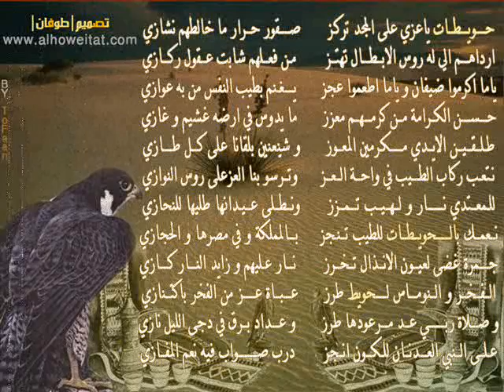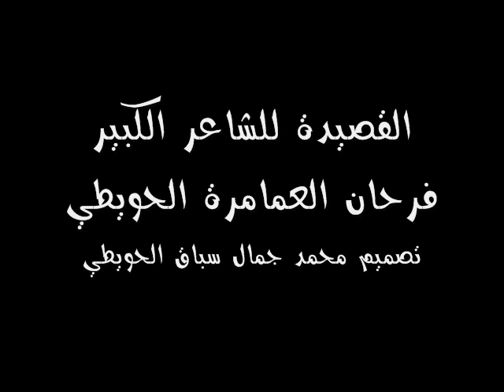قصيدة حويطات ياعزي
قصيدة حويطات ياعزي للشاعر الكبير فرحان العمامرة الحويطي

حويطات ياعزي على المجد تركز

. صــــقور حرار ما خالطهم نشازي

ارداهم الي له روس الابطال تهتز
. من فعلهم شابت عقول ركازي

يا ما اكرموا ضيفان و يا ما اطعموا عجز
. يغنم بطيب النفس من به عوازي

حســــن الكرامة من كرمهم معزز
. ما يدوس في ارضه غشيم و غــــازي

طلقين الايدي مـــــكرمين المعوز
. و شنعنين بلقانا على كـــل طازي

نتعب ركاب الطيب في واحــة العز
. و ترّسو بنا العزعلى روس النوازي

للمعتدي نـــــــار و لهيب تمزز
. و نطلى عــيدانها طليها للنحازي

نعمك بالــــــحويطات للطيب تنجز
. بالمملكة و في مصرها و الـــحجازي

جــــمرة غضى لعيون الانذال تخرز
. نار عليهم و زايد النـــار كازي

الفخر و النوماس لـــــحويط طرز
. عباة عـــــز من الفخر باكتنازي

و صلاة ربـــــــي عد مرعودها طرز
. و عداد بــرق في دجى الليل نازي

على النبي العدنان للـكون انــجز
. درب صــــــــواب فيه نعم المفازي